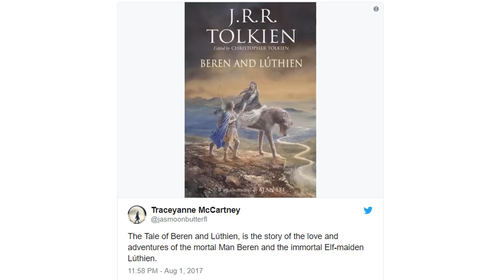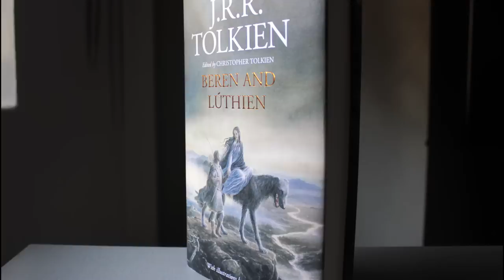ТОП 5 ПОТРЯСАЮЩИХ ТЕМ ДЛЯ СЕРИАЛА ВЛАСТЕЛИН КОЛЕЦ/О ЧЕМ ОН БУДЕТ? (Обновление)